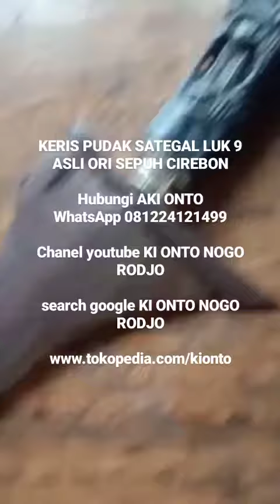KERIS CIREBON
Nasehat KI ONTO NOGO RODJO
KEPADA SELURUH GENERASI BANGSA INDONESIA 🇮🇩🇮🇩🇮🇩
GENERASI MUDA INDONESIA AYO LESTARIKAN SENI DAN BUDAYA ASLI LELUHUR NUSANTARA 🇮🇩🇮🇩🇮🇩👍👍👍

Penggemar BARANG ANTIK,PUSAKA,BATU AKIK,BATU MULIA,JIMAT,LUKISAN silahkan langsung
cari di google nama saya KI ONTO atau KI ONTO NOGO RODJO

Alamat :
Mabes LASKAR MACAN ALI NUSWANTARA KASULTANAN CIREBON
Jalan Alun alun Timur nomer 37/38 Kraton Kasepuhan CirEbon Kota Wali